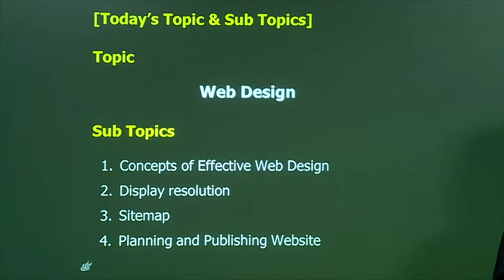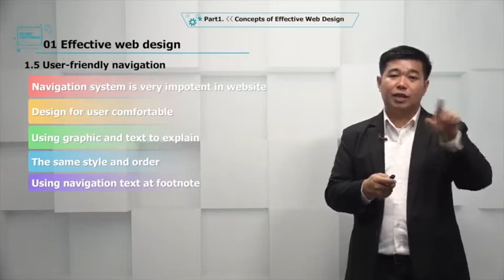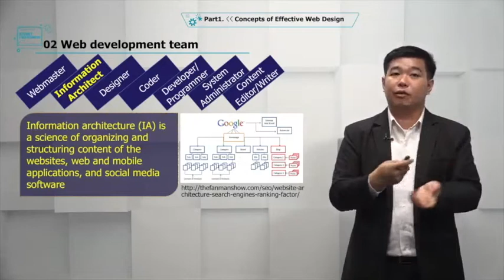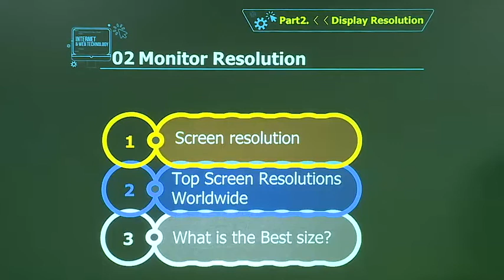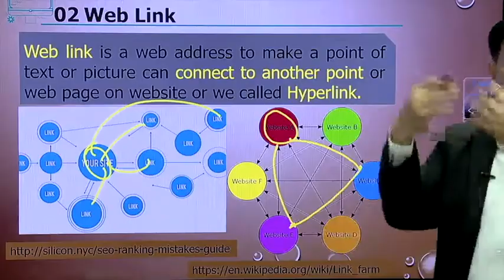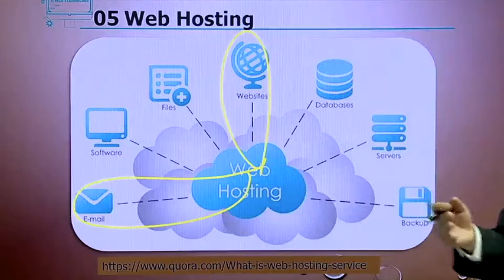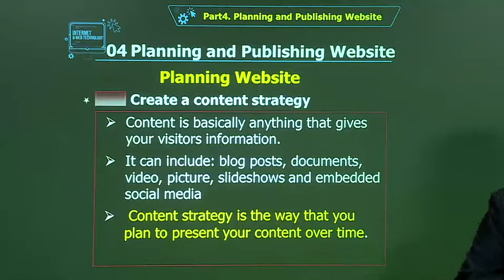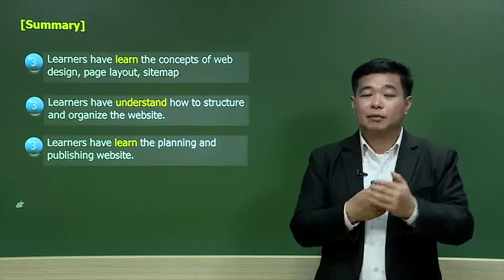Internet and Web Technology Lesson 03 Web Design